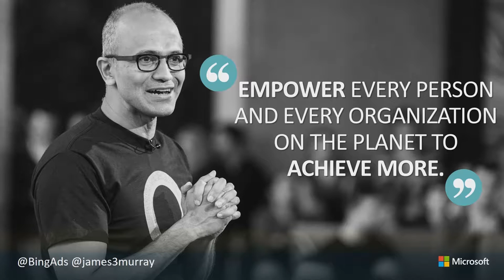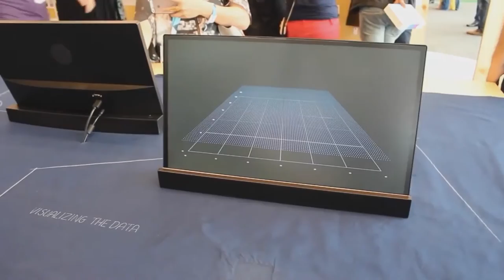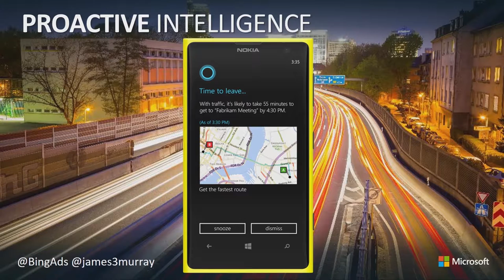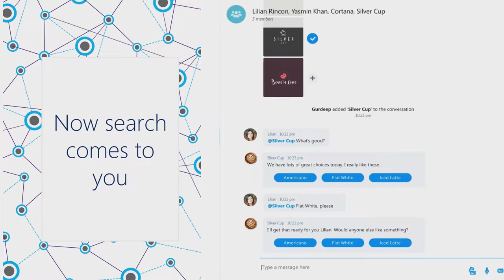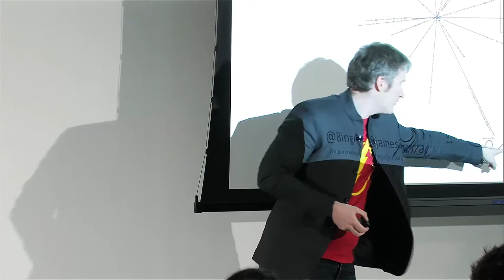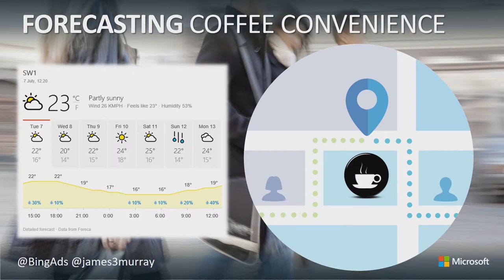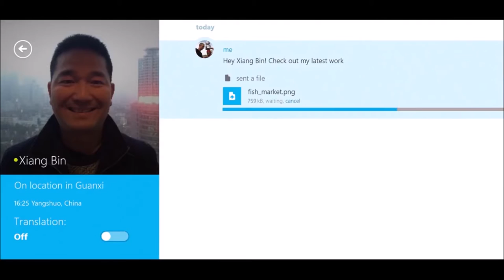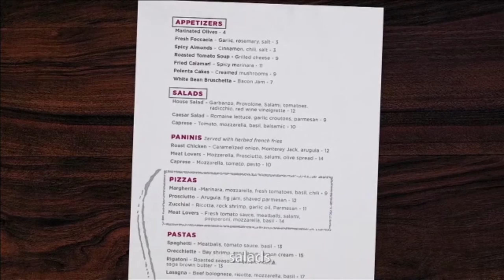Bing APIs Developer Event - Keynote - James Murray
You don’t have to have data scientists and a huge budget to add intelligence to your own apps to make them smarter and more engaging – you can do it in just a few lines of code using APIs that give you facial identification, location intelligence, speech understanding, text analytics, and more.

Watch the Bing APIs Developer Event presented by Microsoft’s leading Bing Technical Engineers and Senior Program Managers and gain insights into the opportunities of putting intelligence APIs to work.

Find out how you can take advantage of machine learning algorithms with a minimum of code by calling the many cross-platform, online APIs offered as Microsoft Cognitive Services, covering vision, speech, language, knowledge and search and providing functionality like object recognition, emotion detection, facial identification, speech understanding, sentiment analysis and text analytics. See how your own information becomes context-rich data visualization providing key business insights by adding location intelligence Bing Maps developer APIs for custom app development.